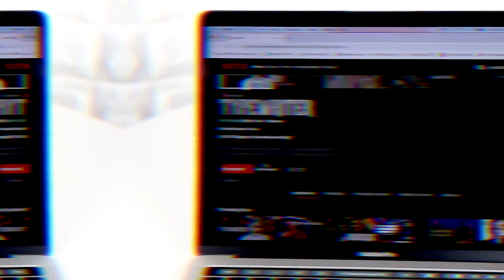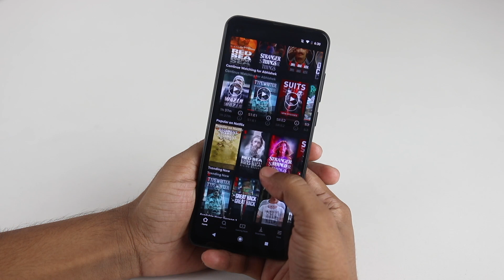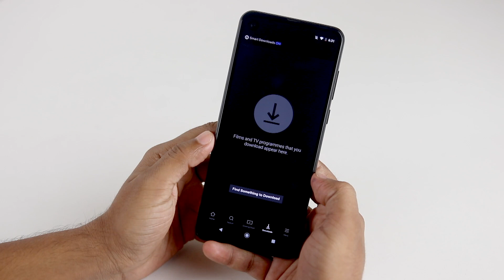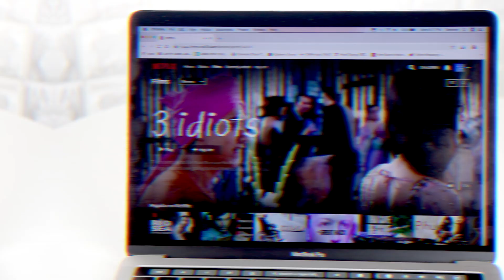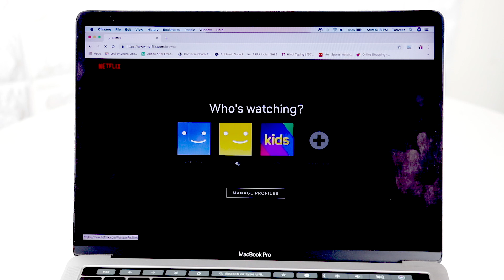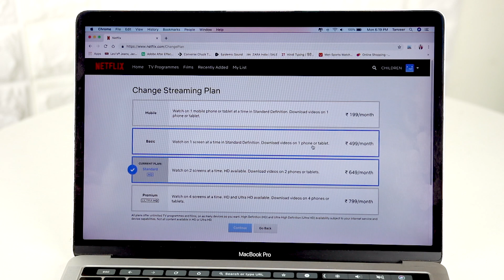Giveaway, Netflix Tips & Tricks, Rs. 199 PLAN Features, Watch Sacred Games 2 Free, 3 Months Free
Hello Dosto, in this video we talk about Netflix Tips Tricks and other features and also tell you how you can use netflix for free in india for 3 months or less.

1. ***Follow on Instagram For Realtime Updates*** [Link Below]

4. India Rank